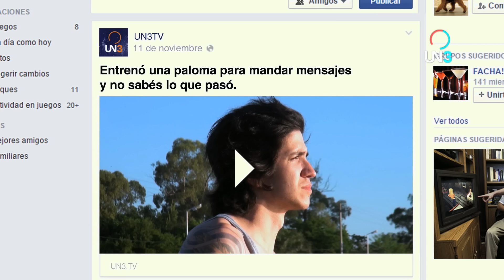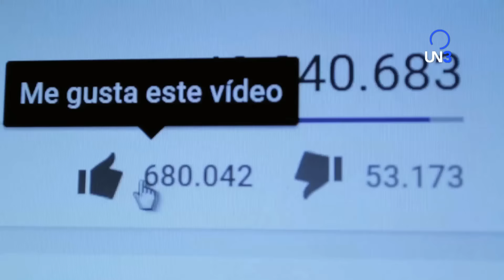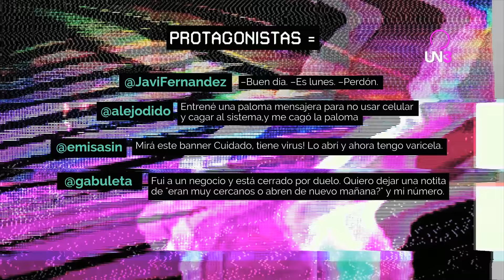RETWITTUBE | Capítulo 09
Cuando te gusta tanto un tweet que lo convertís en video, ¡eso es RETWITTUBE!